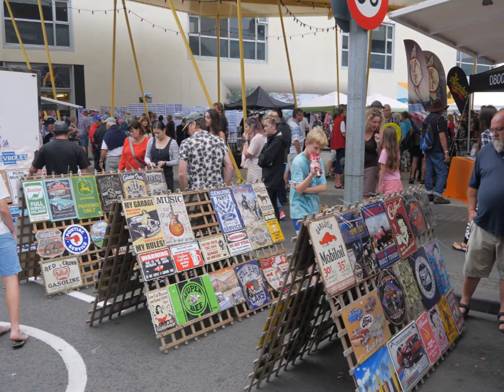AmeriCARna 2016 - Muscle Cars and Hotrods Galore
AmeriCARna held in New Plymouth, New Zealand Late February is for American vehicles only and American themed vehicles such as hot rods, corvettes, mustangs, impalas, camaros, chevs etc. and no exceptions.The event is something the whole community could get behind and enjoy especially school children. The continued aim is to keep tweaking Americarna Taranaki to ensure it holds it's foot hold as being one of New Zealand's premier American vehicle events if not the best.